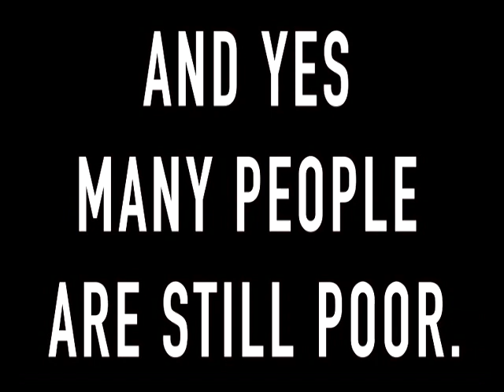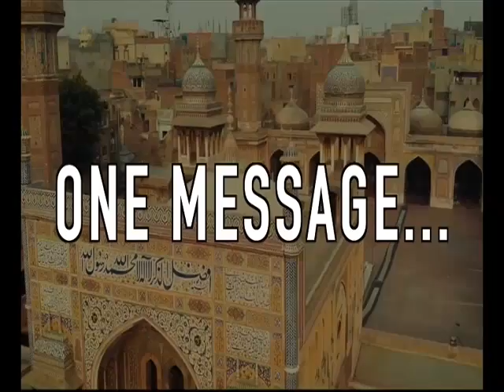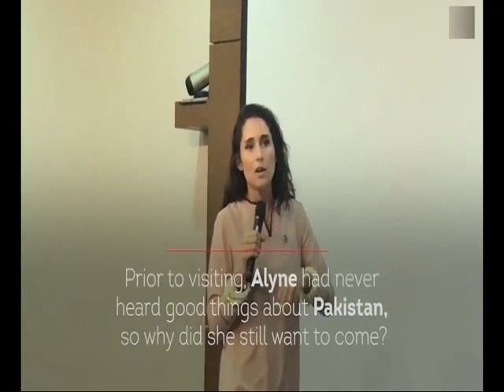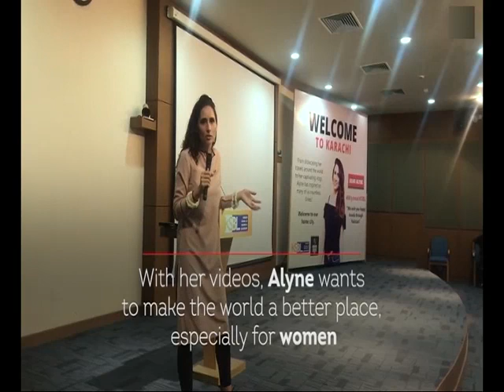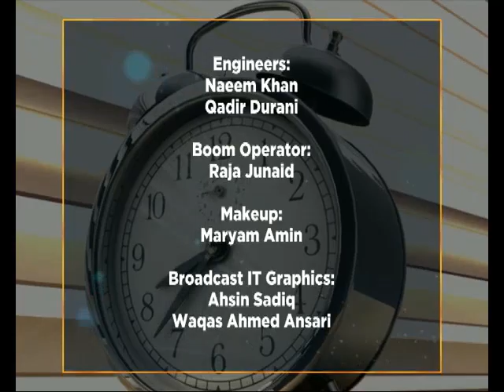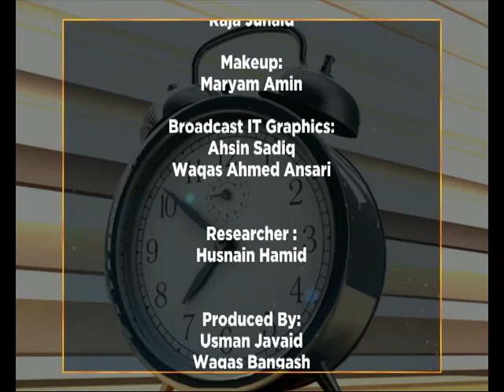WTM 21 10 2019 DEAR ALYNE VISIT TO PAKISTAN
DEAR ALYNE VISIT TO PAKISTAN